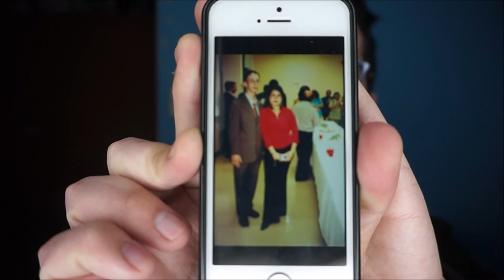Tag: De la vergüenza | El Vlog de Hojitta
Acá dejándoles un nuevo TAG y es el de la vergüenza espero que les guste, se rían un poco con todas estas cosas que les cuento y obvio que también se animen a responderlo, saludos a qtodos quienes pasen a ver el vídeo. No olvide darle LIKE al vídeo si les gusto y SUSCRIBIRSE a mi canal porque ya somos 700 y eso me tiene demasiado feliz y gracias a todos quienes pasan a ver mis vídeos, ya que todo es realizado con mucho cariño para ustedes.

Música
Intro Oorora - Tenko
Fondo Vivacity

VÍDEO HECHO CON
Cámara Sony a5000
Editado con Movie Maker